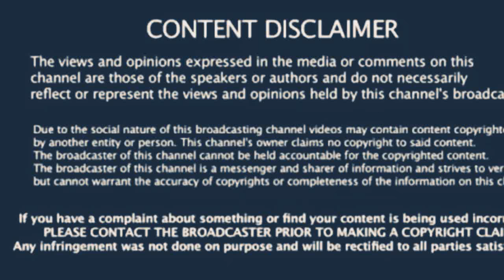BIGG BOSS Tamil Promo - 30th September 2017 - Grand Finale | Promo 2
This video is is just a fun